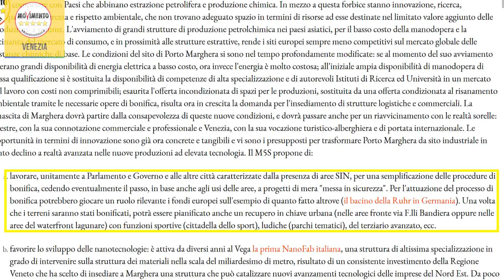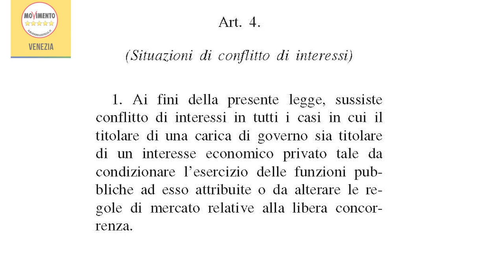Palazzetto ai Pili: le ragioni del M5S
Le spiegazioni dei nostri Consiglieri sul voto per il Palazzetto ai Pili